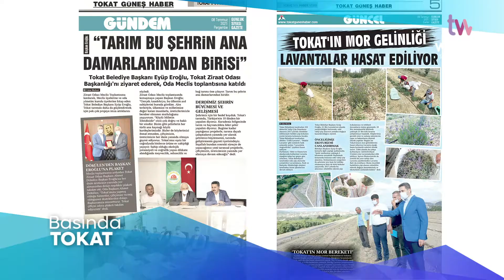Haftanın Özeti (05-10 Temmuz 2021)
🕙Haftanın özeti 📺

5⃣ - 🔟Temmuz 2021